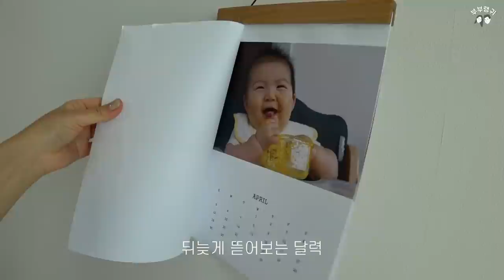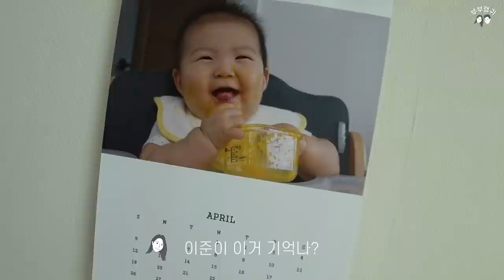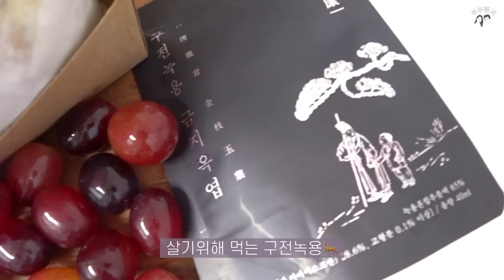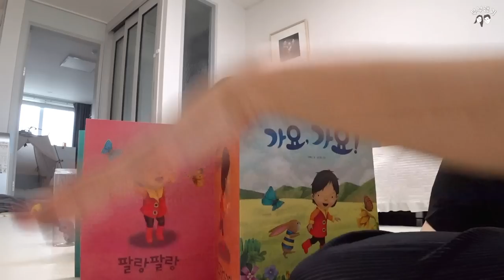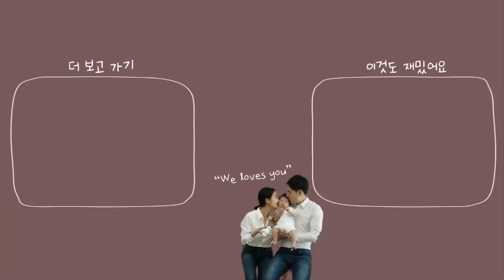육아브이로그 #43. 14개월 아기 돌보기 16시간 | 잠깐만 눈물 좀 닦고...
🏷 This video uses the automatic translation function.

안녕하세요 부부랭귀입니다.
정말 오랜만에 아기돌보기 하루 브이로그를 찍었어요. 14개월 이준이와 함께하는 엄마의 리얼 라이프, 16시간 동안 촬영하고 열심히 편집한 소중한 영상이에요. 오늘도 영상 봐주셔서 감사합니다 :)

🧸엄마가 올리는 이준이의 매일 _ instagram : ijun_bbrg

📷 Camera : SONY a6400 / SONY FDR x3000r / iphone 11
📷 Lens : sel24f18z / sel1018
🎤 Mic : SONY ICD-TX650 / BOYA BY-MM1
💻 Editing program : lumafusion
🎼 Music
최보성_숨바꼭질(꼭꼭숨어라)